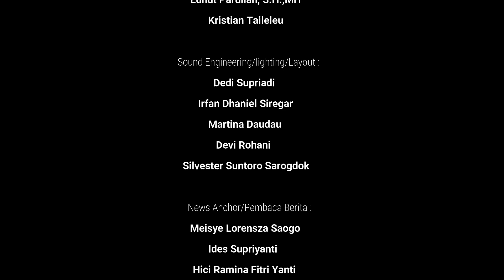Sasaraina tv - Edisi 40| 10.5.2023-Peringati Hardiknas 2 Mei, Pj Bupati Mentawai Buka secara Resmi